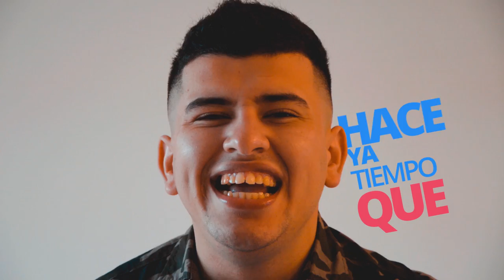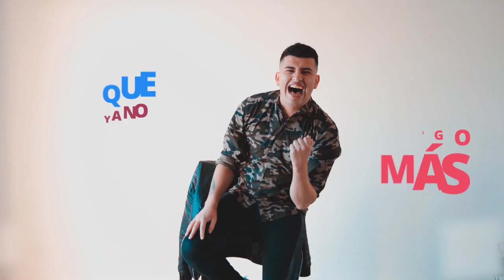Bella sin alma - Facu Gutierrez - (Video Lyrics)